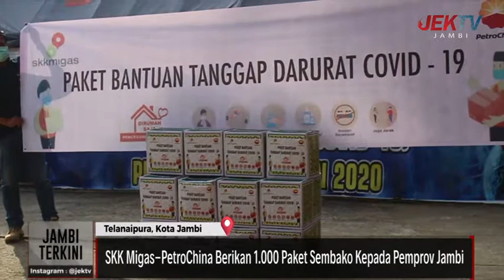SKK Migas PetroChina Berikan 1.000 Paket Sembako Kepada Pemprov Jambi